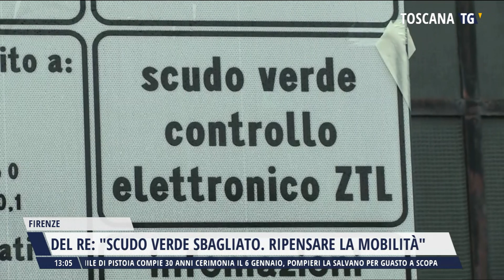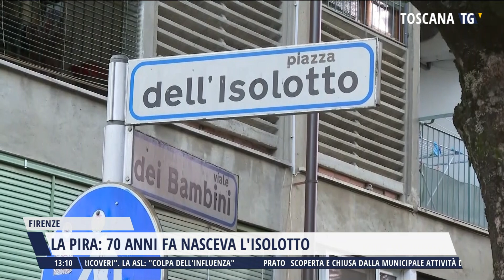2024-01-04 TG MERIDIANO